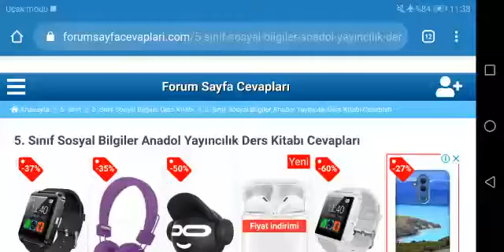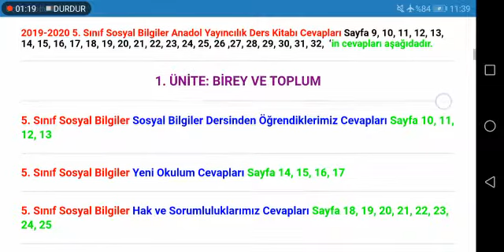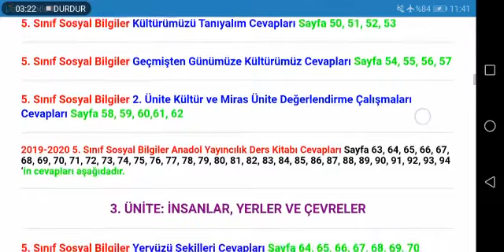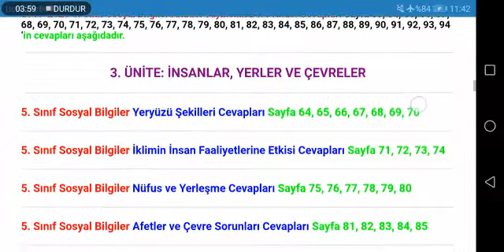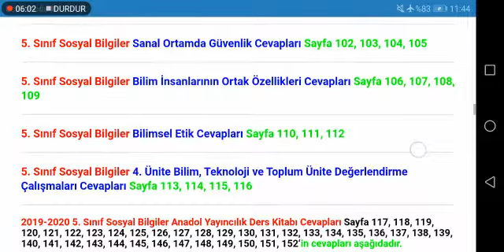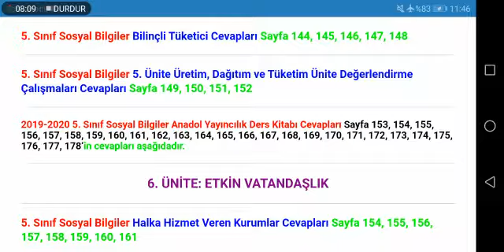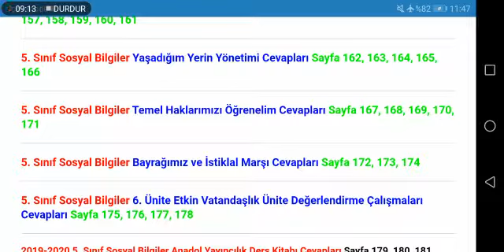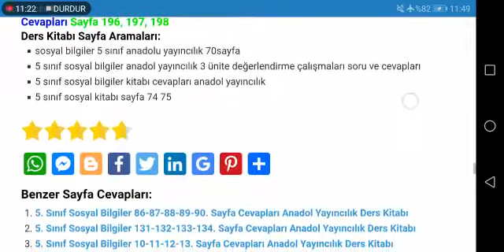5. Sınıf Sosyal Bilgiler Anadol Yayıncılık Ders Kitabı Cevapları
5. Sınıf Sosyal Bilgiler Anadol Yayıncılık Ders Kitabı Etkinlik ve Sayfa Cevapları